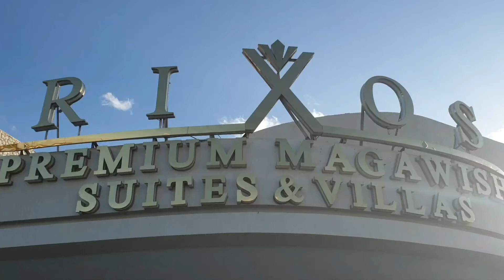Rixos premium Magawish 5* новый отель в Хургаде.🌏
Rixos Premium Magawish — просто находка для любителей водных видов спорта. Чистые воды Красного моря и невероятный подво ... Rixos Premium Magawish — просто находка для любителей водных видов спорта. Чистые воды Красного моря и невероятный подводный мир создают настоящий рай, который поразит вас.